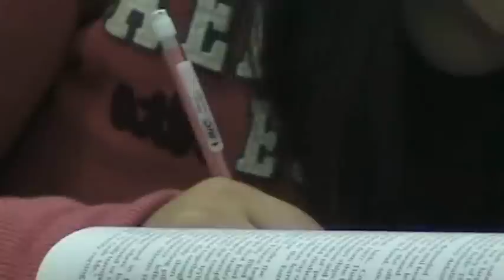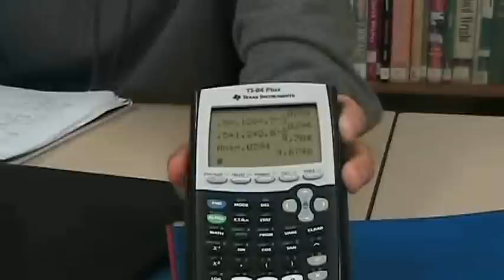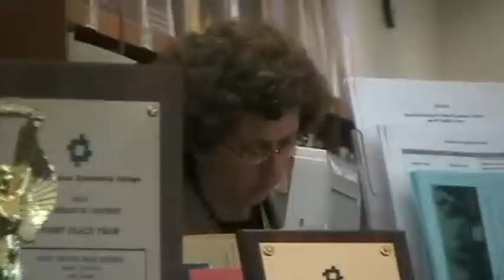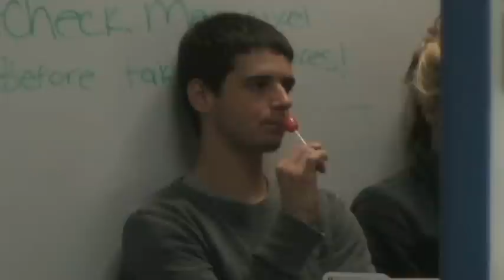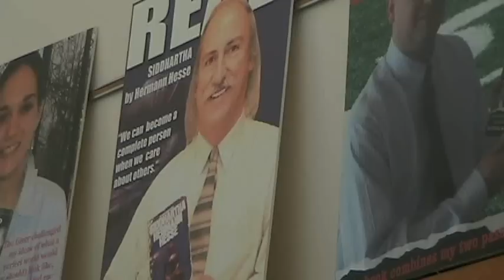Texting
Our documentarian Eric Clark explains how texting is having negative effects on his society, especially during school.